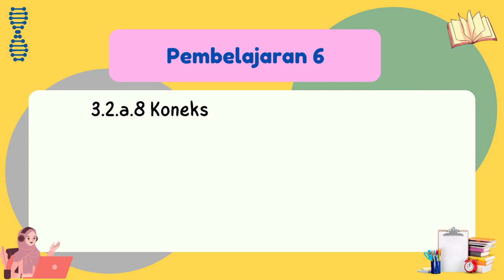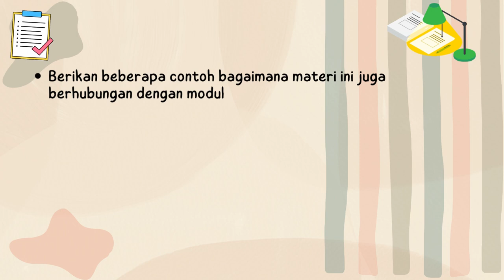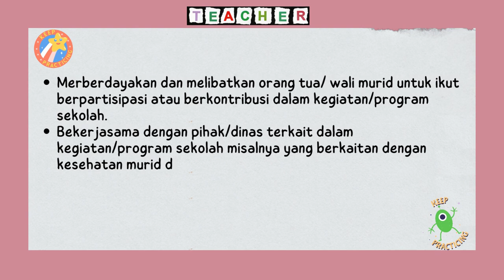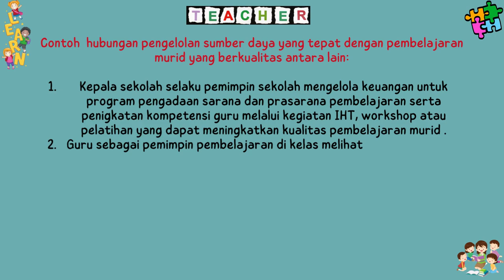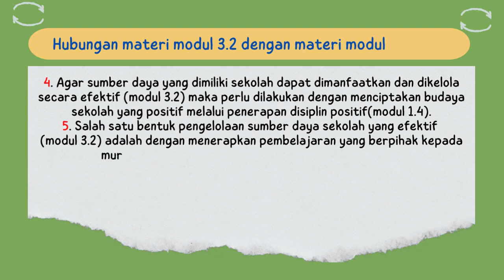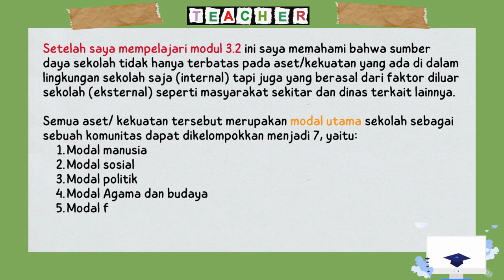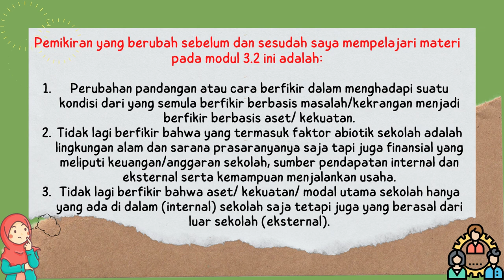Koneksi Antar Materi Modul Modul 3.2 - Pemimpin dalam Pengeloaan Sumber Daya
Video presentasi tugas 3.2.a.8 Koneksi Antar Materi Modul 3.2 - Pemimpin dalam Pengeloaan Sumber Daya, yaitu membuat kesimpulan materi modul 3.2 dan koneksinya dengan materi pada modul sebelumnya pada program Pendidikan Guru Penggerak Angkatan 5 karya Faryanti,S.Pd. CGP dari SMAN 10 Tebo Provinsi Jambi yang dibuat dengan aplikasi canva.com dan audio latar instrumen Lagu Guruku Tercinta yang didownload dari